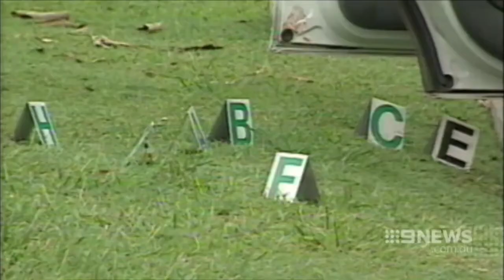Group Bravery Citation – 'I Joined the Police for the Camaraderie' – Nine Network News Brisbane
On 19 August 2015, Daryl Elliott Green was officially notified by the Secretary to the Governor-General, that he, Chris Mulhall, Sharnelle Cole and Brett Price, had been awarded the Group Bravery Citation by the Australian Bravery Decorations Council. The officers were recognised for their actions after Nigel Parodi ambushed and opened fired on the three of them, 15 years ago. Listen to Daryl talk about the strength of the camaraderie that got them through on that fateful night.